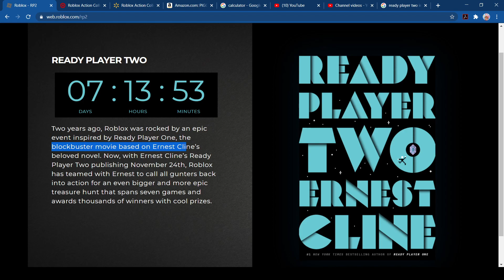ready player one page roblox!